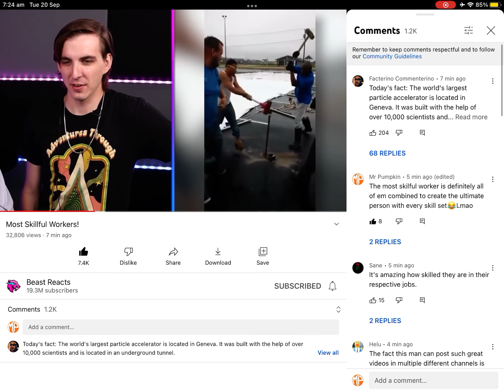When ur second on a mrbeast vid…